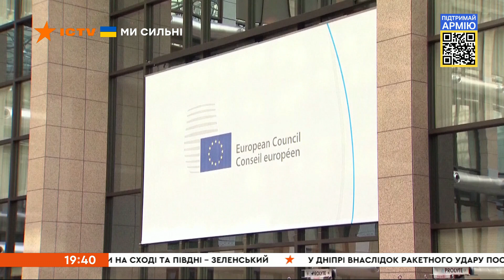🛑Вікна-новини. Випуск від 18.05.2022 (19:30)